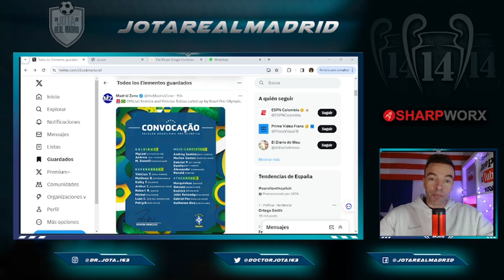Brasil llama POR SORPRESA a 2 madridistas MÁS (ni Vini ni Rodrygo)